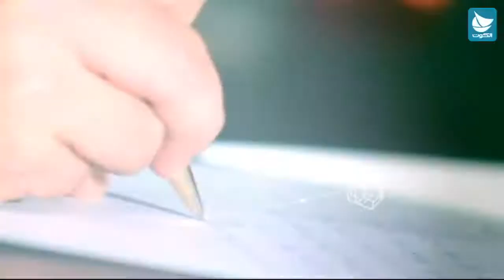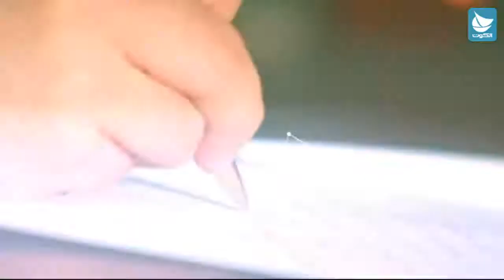برنامج أهل الديرة - تجارب المسرح النوعي في الكويت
مع: علي الحسيني
 وعبدالعزيز النصار
 واحمد العوضي.
 تقديم: احمد الرفاعي